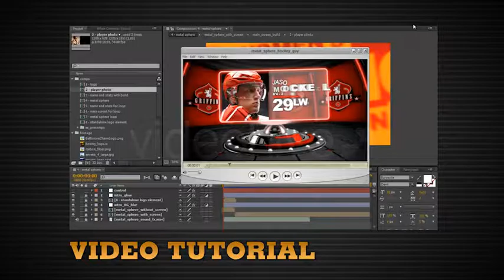Metal Sphere Headshot (Best After Effects Projects)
A customizable sports headshot template that can be used for players and statistics or longform video content. All colors and logos are interchangable, there is also a version with an endless loop for videos or screensaver content. No Plugins Required.

Sound fx are included, music used in presentation video can be purchased here: